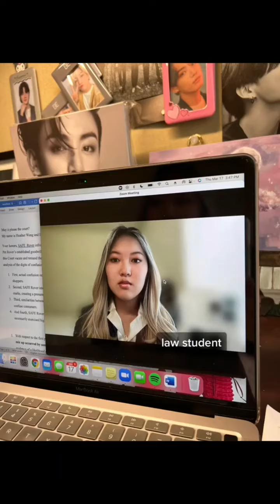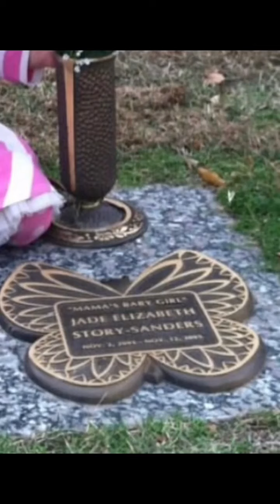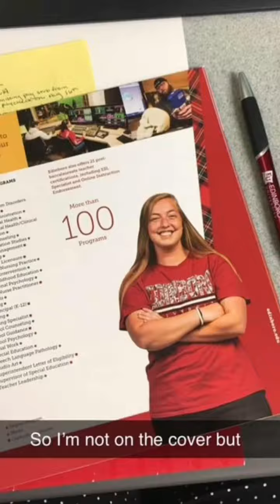pov: your parents raised different kids tiktok COMPILATION 🤩🖤💫/new CHALLENGE 💫